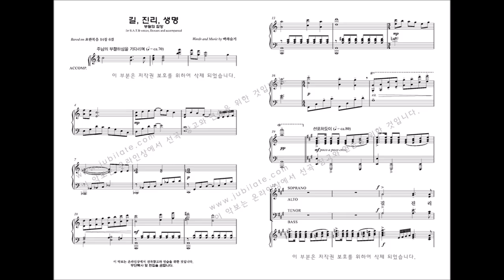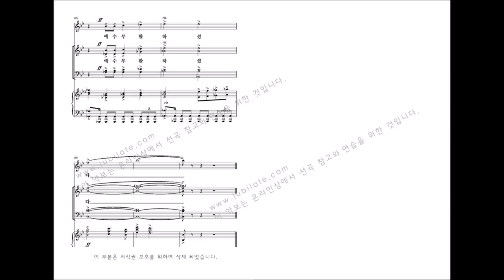[부활절 칸타타] 백하슬기 '길, 진리, 생명' 06. 길, 진리, 생명 부활의 합창